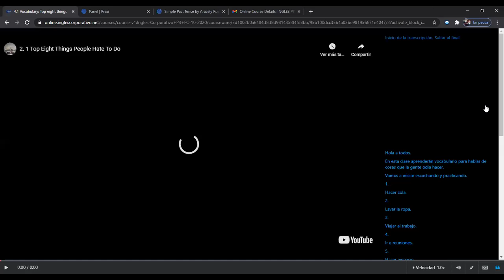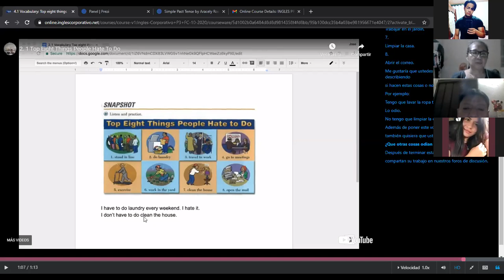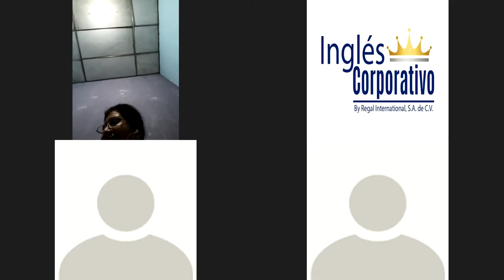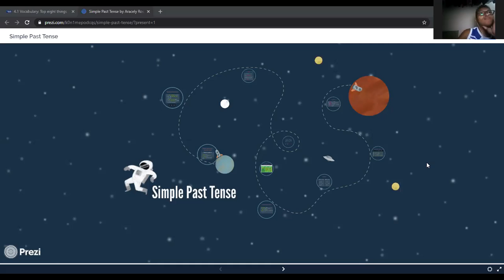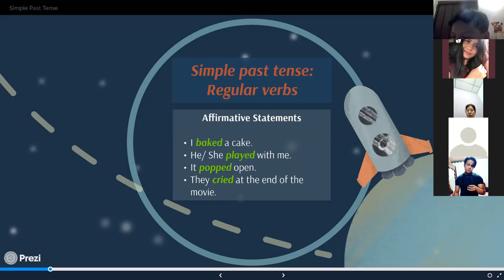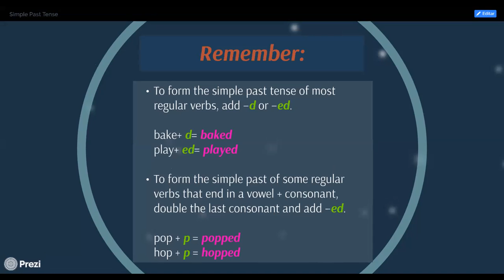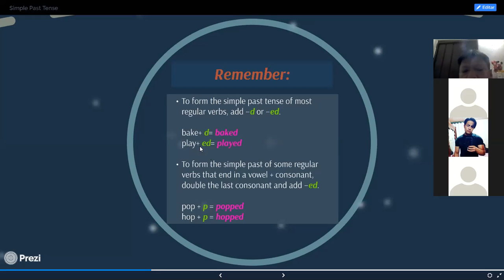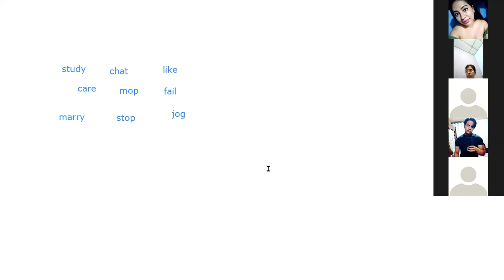Ingles Corporativo-Simple Past Tense Regular Verbs